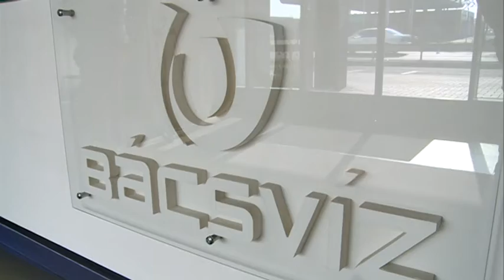Ivóvízhálózat éves karbantartása